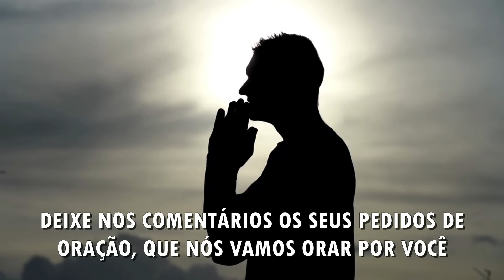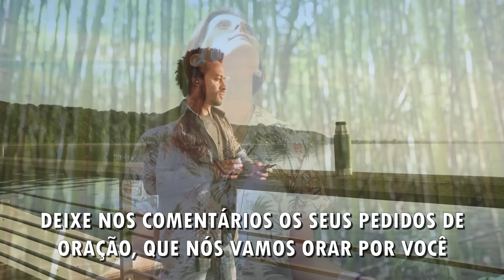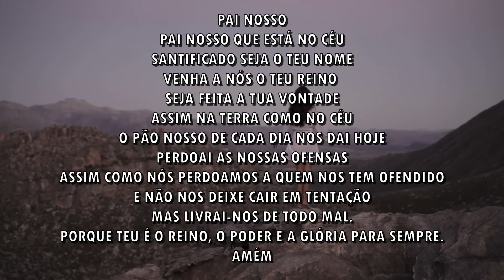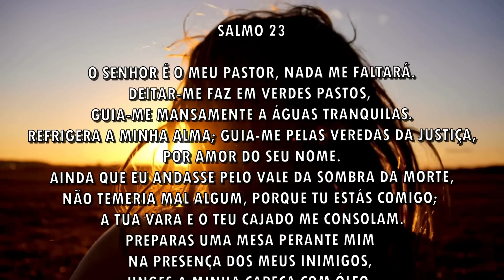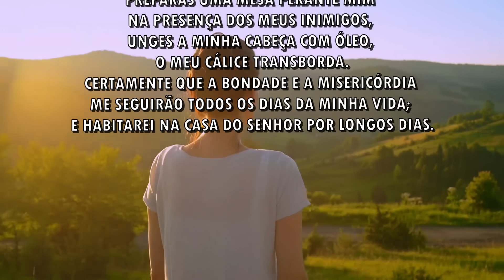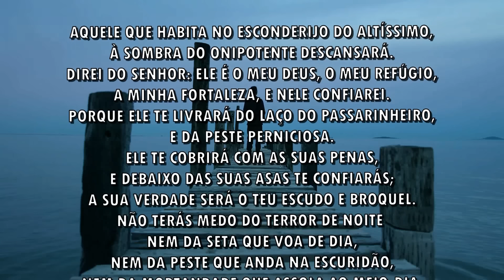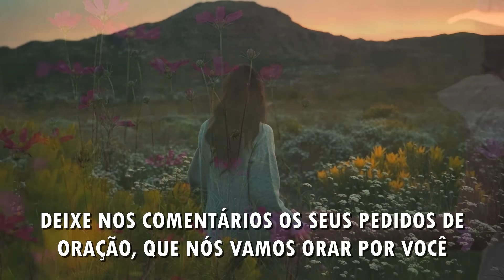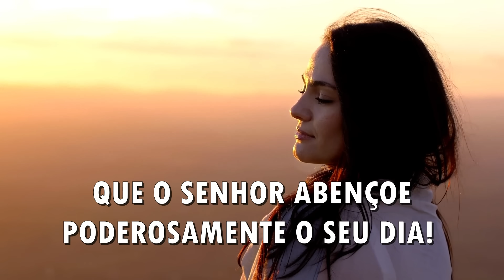Receba todas as bênçãos para essa nova semana - Oração da manhã - 16-07-2023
Chave Pix:
CNPJ